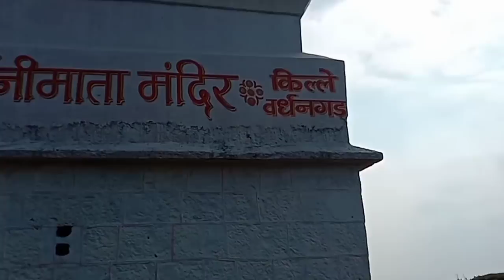Vardhangad Fort | Chh. Shivaji Maharaj Forts and History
वर्धनगड छ्त्रपती शिवाजी महाराजांच्या वास्तव्याने पावन झालेला किल्ला आहे. सातरा जिल्ह्यातून जाणार्‍या महादेव डोंगर रांगेवर, भांडलीकुंडल नावाचा जो फाटा आहे. त्यावर कोरेगाव व खटाव तालुक्याच्या सीमेवर, कोरगाव पासून ७ मैलांवर व साताराच्या ईशान्येस १७ मैलांवर वर्धनगड किल्ला बांधलेला आहे. सातारा - पंढरपूर मार्गावर कोरेगाव नंतर येणारा घाट याच किल्ल्याच्या पदरातून जातो. किल्ल्याला लागूनच असलेल्या लालगून व रामेश्वर ह्या दोन डोंगरावरून किल्ल्यावर तोफांचा चांगला मारा करता येत असे. किल्ल्यावरील वर्धनीमातेच्या मंदिरात पंचक्रोशीतील लोकांचा राबता असतो.